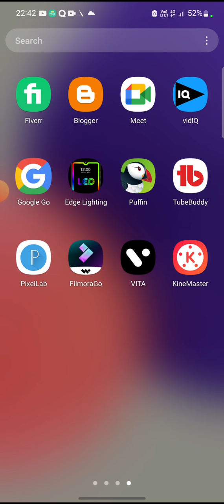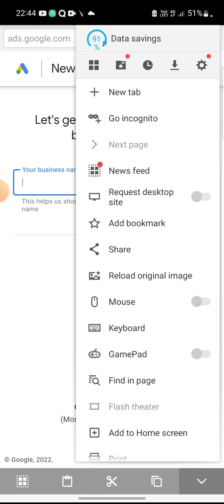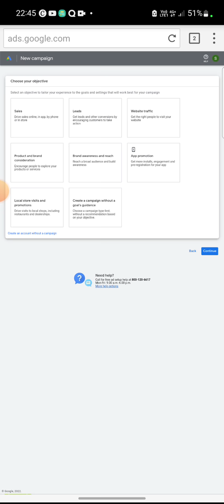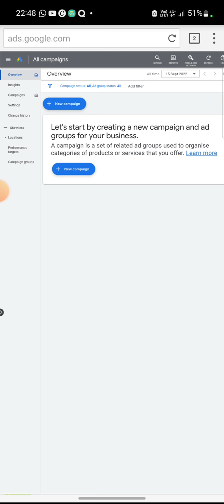Google ads account mobile se kaise banaye 2022 | Google ads account kaise banate hai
Namskar dosto iss video me aapko bataya gya hai ki aap mobile se Google ads ka account 2022 me kese create kar sakte ho..

Query solved

Create Google ads account
Google ads account using mobile
Google ads account kaise banane
Google add account
Google add account mobile